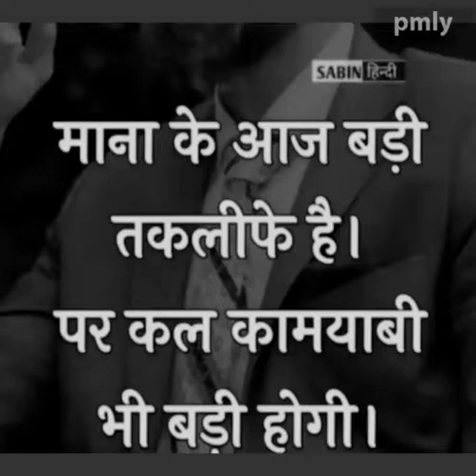motivation of powerful video